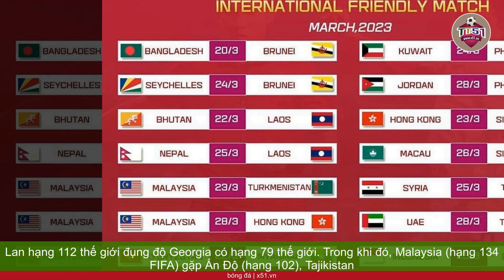LỊCH THI ĐẤU VÀ ĐỐI THỦ CỦA CÁC ĐỘI TUYỂN ĐÔNG NAM Á TRONG FIFA DAYS THÁNG 10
Cụ thể, đội tuyển Việt Nam sẽ thi đấu 3 trận trong những ngày FIFA Days (chuỗi ngày Liên đoàn bóng đá thế giới FIFA cho phép các đội tuyển trên toàn cầu thoải mái gom quân từ các CLB, làm nhiệm vụ quốc tế), gồm các trận gặp Trung Quốc ngày 10/10, Uzbekistan ngày 13/10 và Hàn Quốc ngày 17/10. Tất cả các trận đấu của đội tuyển Việt Nam trong tháng 10 đều diễn ra trên sân đối phương. Hai trận gặp Trung Quốc và Uzbekistan diễn ra ở Trung Quốc, còn trận đấu với Hàn Quốc diễn ra ở xứ sở kim chi. Đội tuyển Việt Nam cực kỳ bận rộn trong những ngày FIFA Days tháng 10 (Ảnh: Đỗ Minh Quân).